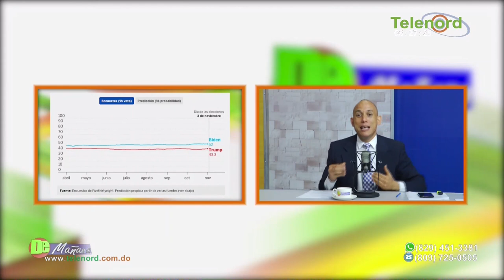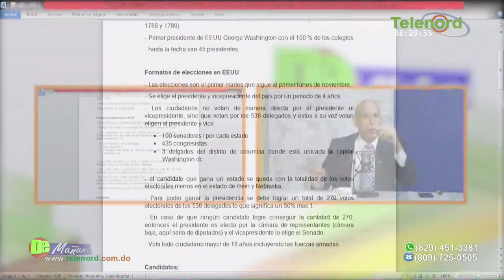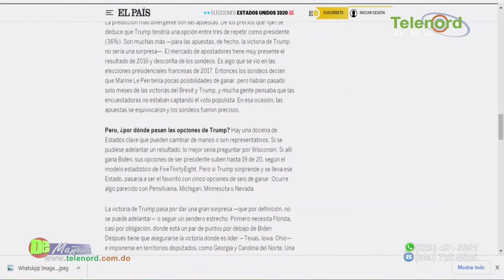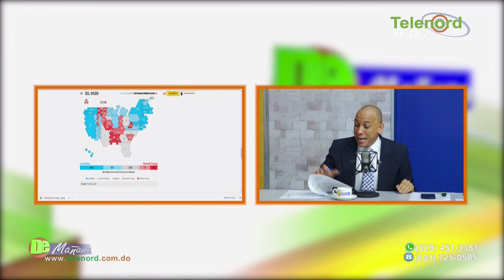Pronostico de elecciones de Estados Unidos segun Jer Yan Lantigua